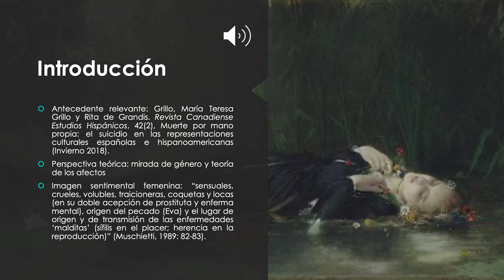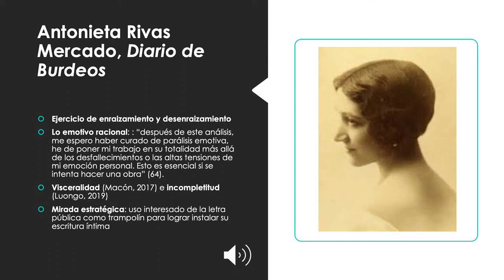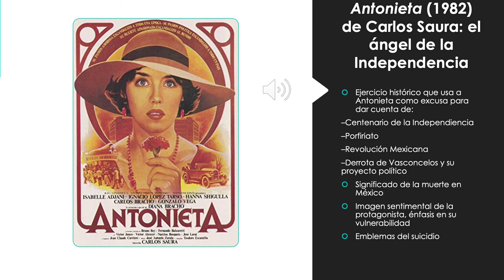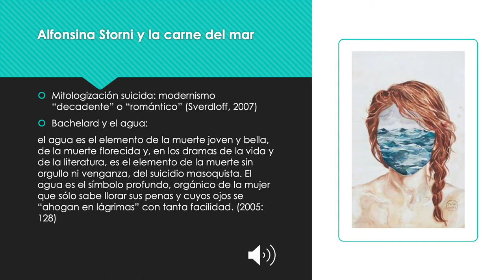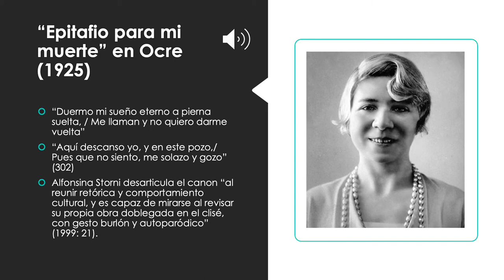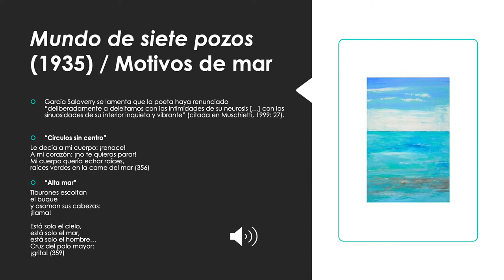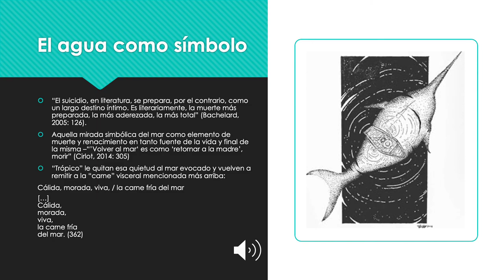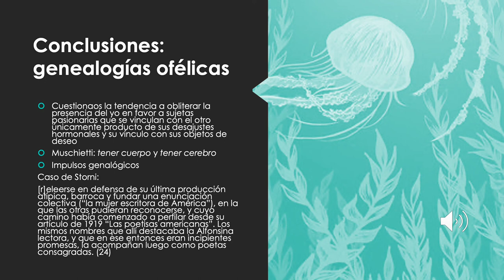Las Ofelias latinoamericanas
Las Ofelias latinoamericanas: Mistificaciones del suicidio en Alfonsina Storni y Antonieta Rivas Mercado